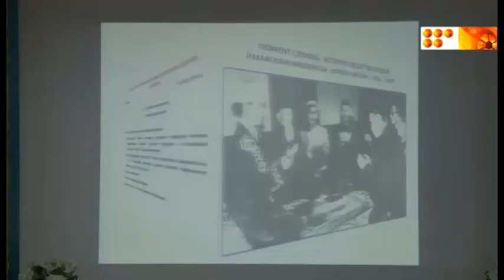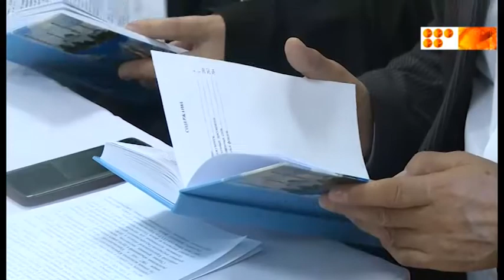На просторах Сарыарки